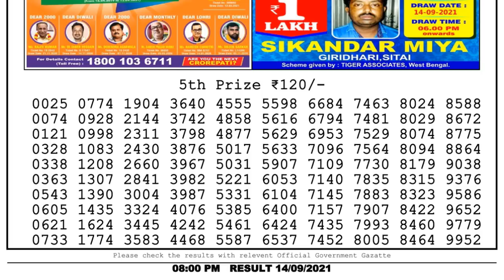Nagaland Lottery Sambad Result | Dear Lottery